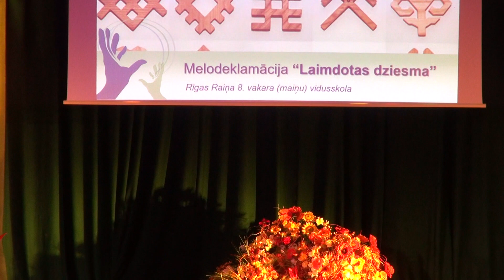Melodeklamācija “Laimdotas dziesma”, Rīgas Raiņa 8. vakara (maiņu) vidusskola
Pasaules Nedzirdīgo dienas koncerts Rītausmā 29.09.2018